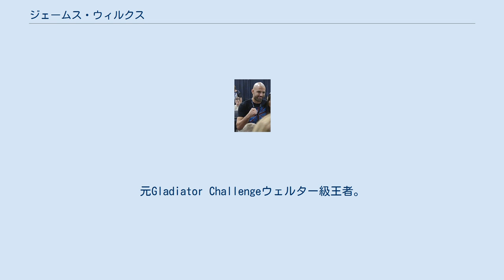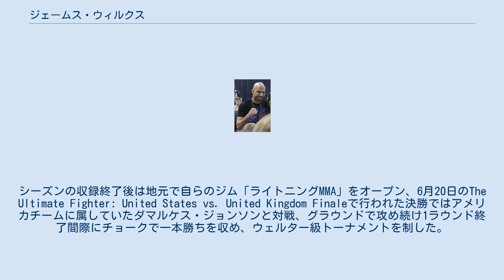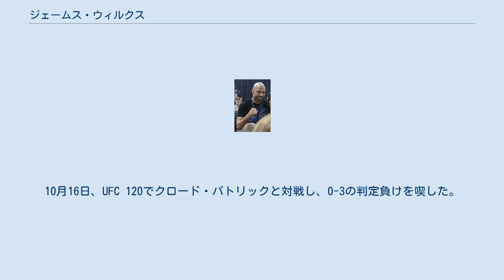ジェームス・ウィルクス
ジェームス・ウィルクス（James Wilks、1978年4月5日 - ）は、イギリスの男性総合格闘家。
イングランド・レスターシャー出身。
アメリカ合衆国カリフォルニア州ラグーナ・ヒルズ在住。
ライトニングMMA所属。
元Gladiator Challengeウェルター級王者。
TUF 9ウェルター級王者。
 イースト・ミッドランズのレスターシャーに生まれる。
1996年にアッピンガム・スクールを卒業後はボーンマス大学に進学し、2000年に卒業した。
また同年6月、アメリカ合衆国カリフォルニア州オレンジ郡に移住した。
イギリスでは空手とテコンドーを学び、米国移住後はエリック・パーソンのもとでグラップリングを学んだ。
2003年10月12日、ローマン・ミティシャンとの一戦でプロデビュー。
 2009年にはUFCとの契約を賭けたリアリティ番組「The Ultimate Fighter」のシーズン9にマイケル・ビスピン率いるチーム・イギリスの一員として出演、1回戦ではチェ・ミルズに勝利、2回戦と準決勝はともにフランク・レスターに勝利し（離脱者が出たために敗者復活）、決勝に進出する。
シーズンの収録終了後は地元で自らのジム「ライトニングMMA」をオープン、6月20日のThe Ultimate Fighter: United States vs. United Kingdom Finaleで行われた決勝ではアメリカチームに属していたダマルケス・ジョンソンと対戦、グラウンドで攻め続け1ラウンド終了間際にチョークで一本勝ちを収め、ウェルター級トーナメントを制した。
 2009年11月14日、UFC 105でマット・ブラウンと対戦し、マウントパンチでTKO負けを喫した。
 2010年6月12日、UFC 115でペーター・ソボッタと対戦し、3-0の判定勝ち。
10月16日、UFC 120でクロード・パトリックと対戦し、0-3の判定負けを喫した。
 2012年5月14日、脊椎の負傷を理由に引退を表明した。